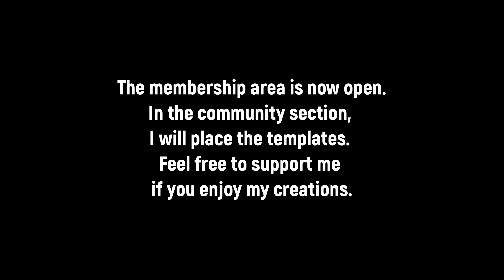💎A Precious Christmas Gift: Simple DIY Tutorial for a Creative and Heartwarming Present